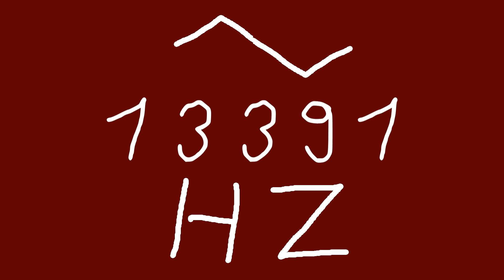13391 hz triangle